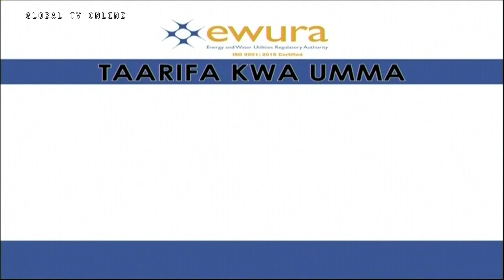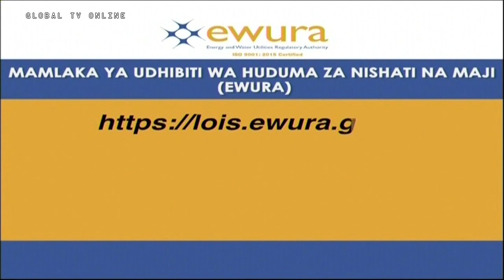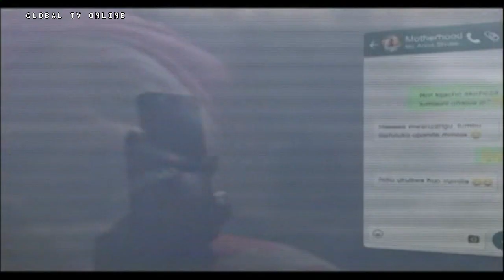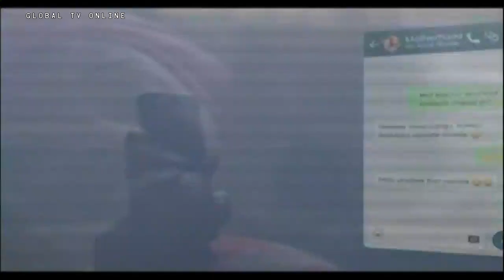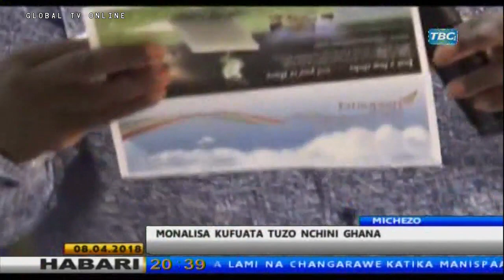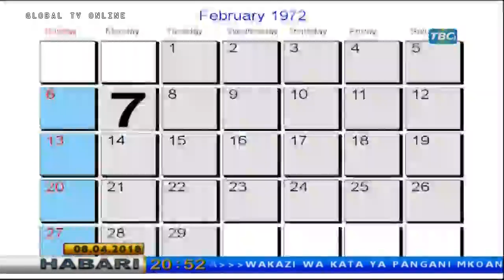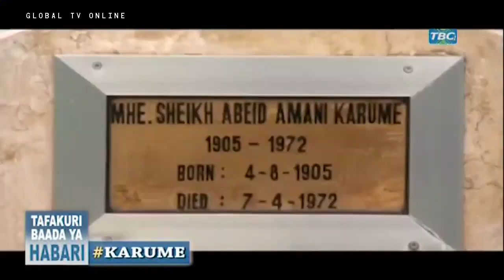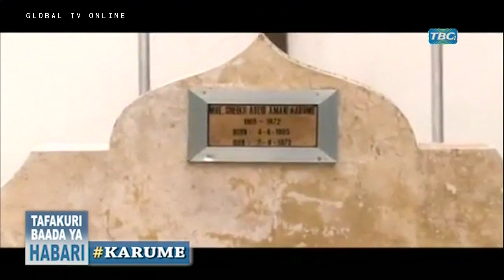TBC1: CANAVARO- "Siondoki Yanga, Bado Nina Uwezo wa Kupambana"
NADIR Haroub Canavarro, mmoja kati ya wachezaji ambao wana majina makubwa katika soka la Tanzania, hasa kutokana na uimara wake anapokuwa Dimbani kwenye eneo la ulinzi.

Sehemu kubwa ya maisha yake ya soka ameyatumia akiwa kwenye timu ya Yanga aliyojiunga nayo miaka 12 iliyopita na hadi leo hajaondoka kwenye timu hiyo ya mtaa wa jangwani na Twiga huku akizeekea hapo akiichezea michezo zaidi ya 100 timu hiyo.

Kwa sasa hali ni tofauti kidogo na awali maana hana nafasi katika kikosi cha kwanza cha timu hiyo lakini bado ni mtu muhimu akiwa ndani ya uwanja na nje ya uwanja.

Fuatilia simulizi fupi kuhusu nguli huyo wa soka hapa nchini.